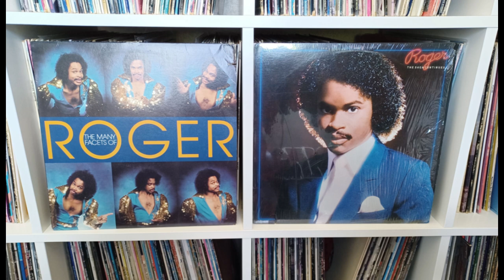ROGER - Play Your Guitar, Brother Roger 1984